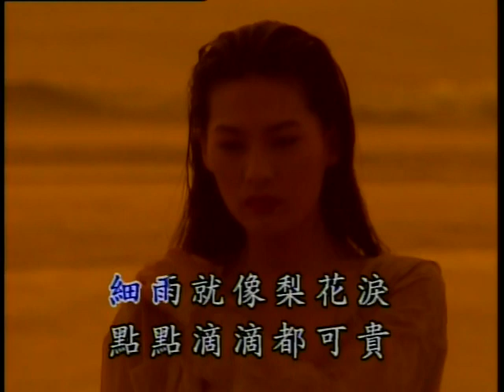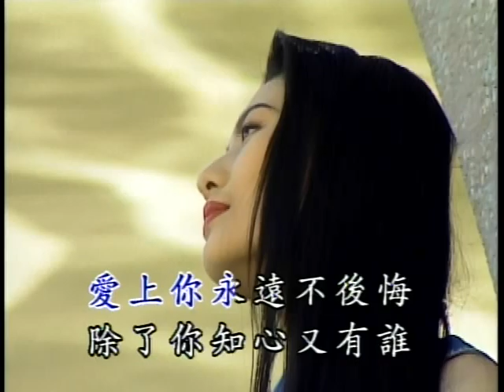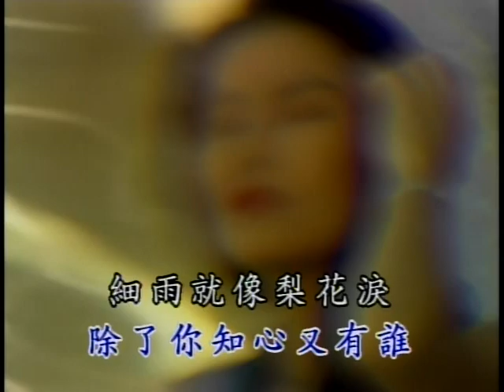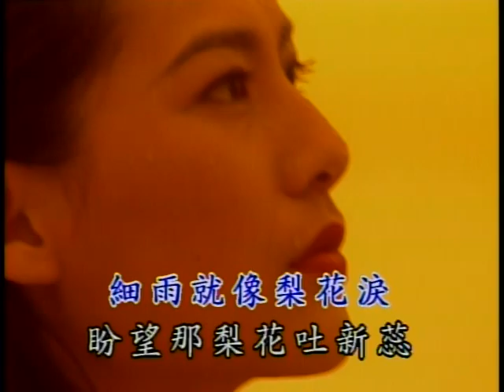fusun4 ok 0311 梨花淚 純伴奏 cjjssc blackjackstory.com